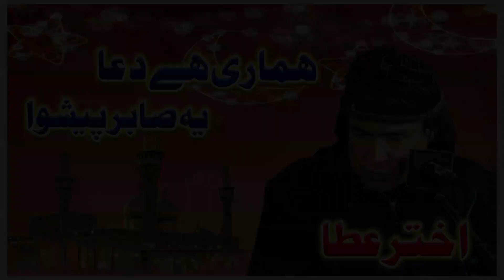Hamari Hai Dua Ya Sabir Peshwa | Akhtar Atta | Tiktok Qasida | Heart Touching Naat | Famous Qasida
Team Music pakistan
Title - Hamari Hai Dua Ya Sabir Peshwa
Artist - Akhtar Atta